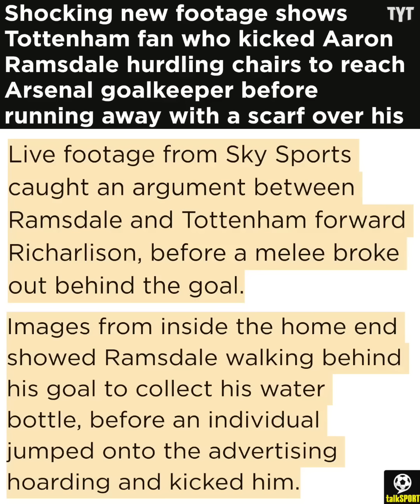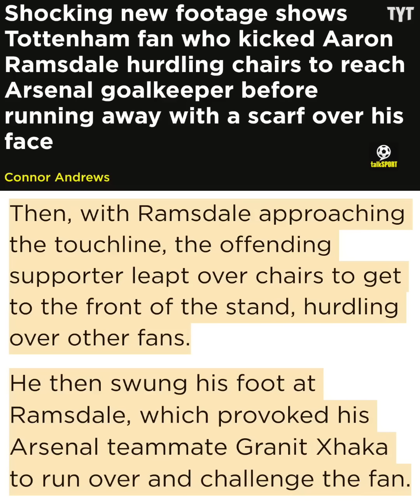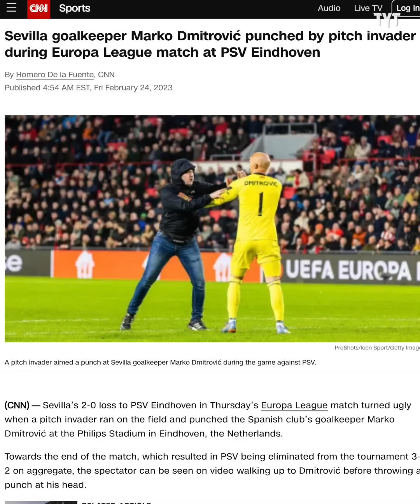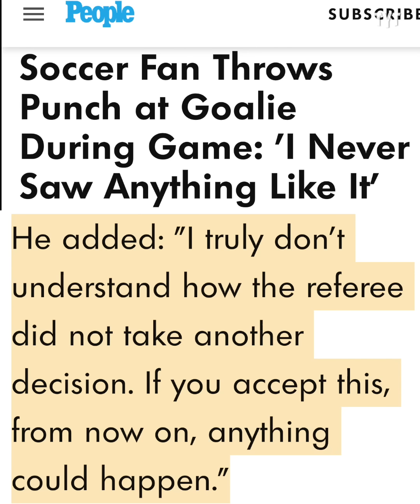There's No Excuse for This Behavior...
This has no place in any sport. Rick Strom breaks it down.

Rick Strom